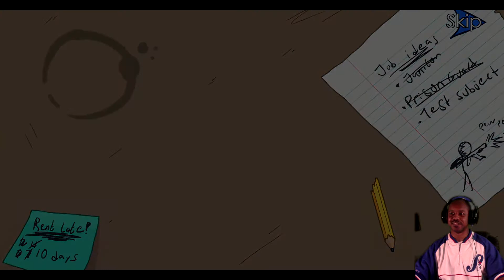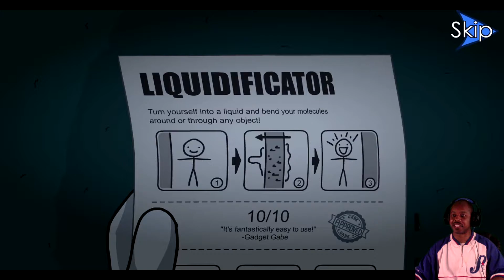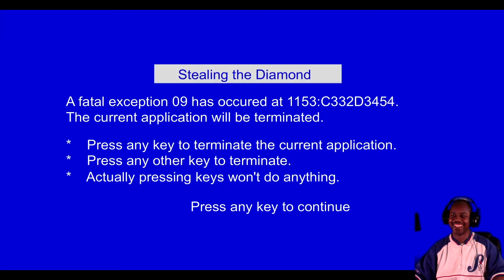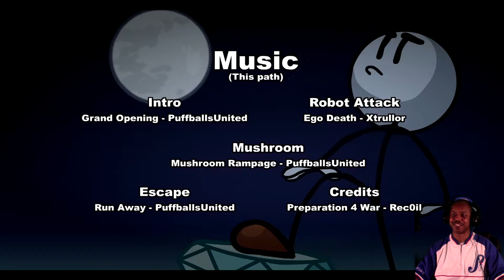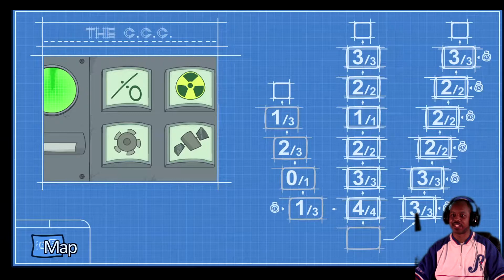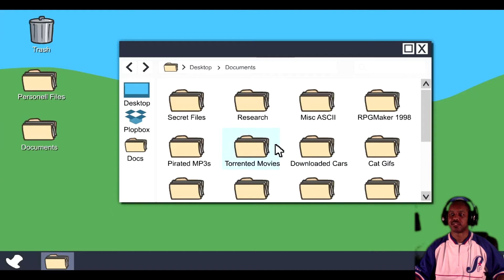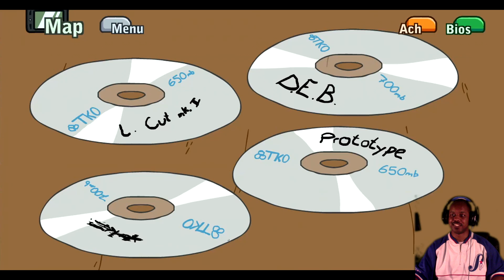Time for 2 more Episodes! - Henry Stickmin Collection part 2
Time for 2 more episodes for The Henry Stickmin Collection!
HEY Y'ALL!!!